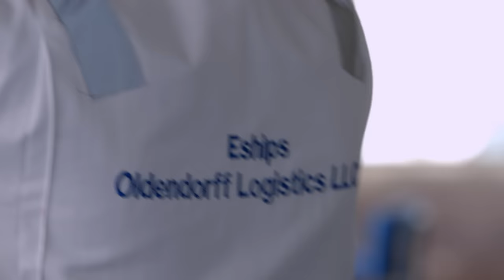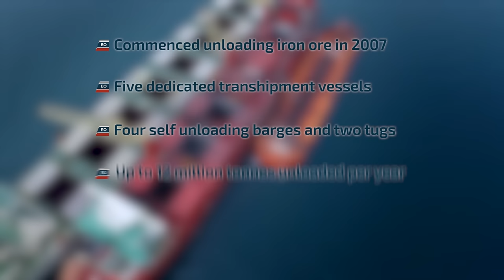Oldendorff Transshipment - Arabian Gulf